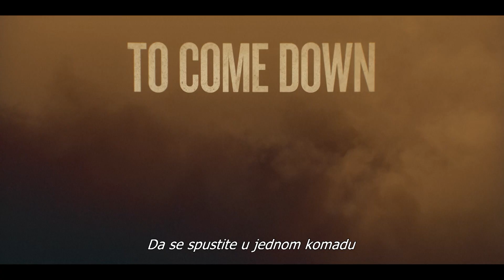The Fall [Pad] | Trailer | 2022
Za najbolje prijateljice Becky (Grace Caroline Currey – Shazam!) i Hunter (Virginia Gardner - Runaways) život se sastoji od svladavanja strahova i pomicanja granica. Ali nakon što se popnu do vrha udaljenog, napuštenog radijskog tornja, nađu se u neizdrživo napetoj borbi za preživljavanje.